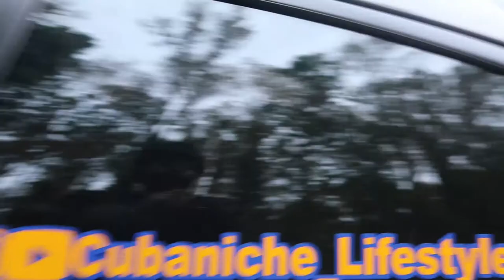First collab with VLOGGINWITH DEE!!! HE WENT CRAZZYYYY!!!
Subscibe to my Youtube channel To wiinn $100 Giveaway. All you have to do is sub and like any video screenshot it and DM it to my Instagram

My first collab with VLOGGINWITH DEE ...link down below to his channel

Finally SRT Hood came in and also went to Vinyl Addictz to get it wraped in Satin Black

vinyle addictz is his IG

Got a new SRT Hellcat Bumper.

Got new upgrades after getting into an accident.

Custom Cars Showcase and drag race

Special Guest;;@Hellcat_infamous @1_Donkmaster @SuperChargedKam @gregstreet

full video on her page

Mapar Elite & Mopar Mafia Present saturady Night burnout slidshow

Potent,Worth The Wait,& Legendary

IG and Youtube Lil Bazi

Dreams Motorsports

Ride Outs and Takeover in Downtown Atlanta

HEMI R/T ON ALL MUSIC PLATFORMS

PAST DUE-'LIL BAZI' ON ALL MUSIC PLATFORMS

HEMI RT ON ALL MUSIC PLATFORMS

HIT HIM UP FOR ALL YOUR MECHANICAL NEEDS

TIMS_HEATING_AND_COOLING